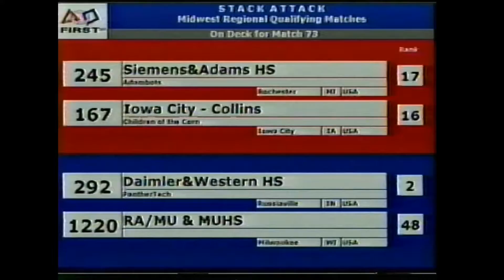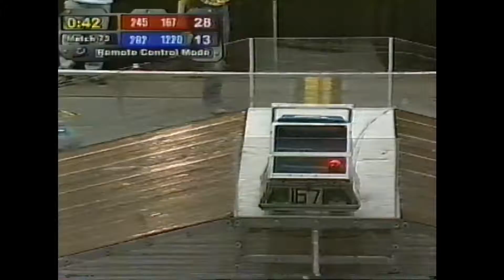2003 Midwest Q73